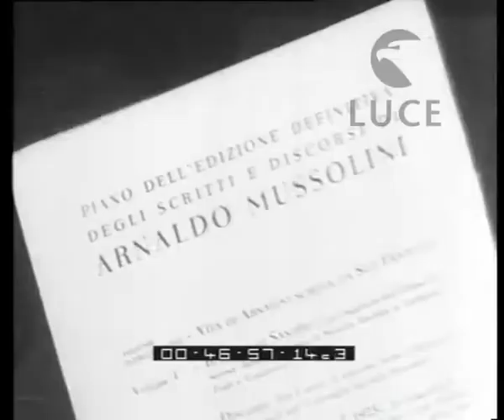Una nuova pubblicazione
Descrizione sequenze:un cofanetto di libri con l'effige del fascio littorio ; la prima pagina di uno dei libri 'Dall'intervento al fascismo (15 novembre 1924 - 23 marzo 1929)' ; la pagina si solleva ed appare un altro titolo 'Scritti e discorsi' ; una nuova pagina si sovrappone Piano dell'edizione definitiva degli scritti e discorsi di Arnaldo Mussolini, in secondo piano un erma di donna ; in dicitura più piccola: Vita di Arnaldo scritta da Suo Fratello ;